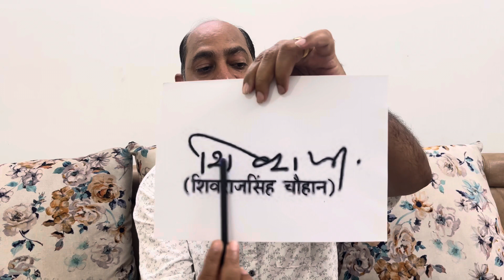Shivraj singh Chauhan Election,क्या होगा भविष्य,सिग्नेचर से भविष्यवाणी ,विवेक त्रिपाठी हस्ताक्षर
Shivraj singh Chauhan prediction,क्या होगा भविष्य शिवराज सिंह का , सिग्नेचर से भविष्यवाणी ,हस्ताक्षर ज्योतिषी विवेक त्रिपाठी , Top Signature Astrologer Lok Sabha election 2024 ,